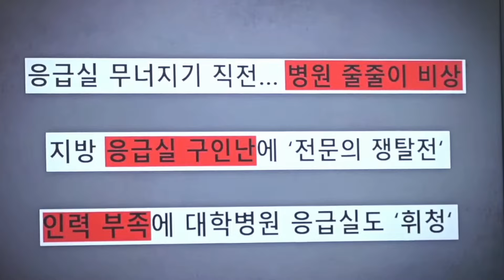이재명의 탄식, 중세시대 마녀사냥 같은 윤석열 의료 개혁 이제는 바꿔야 한다!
(주)시사타파미디어 회원가입  ARS 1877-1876